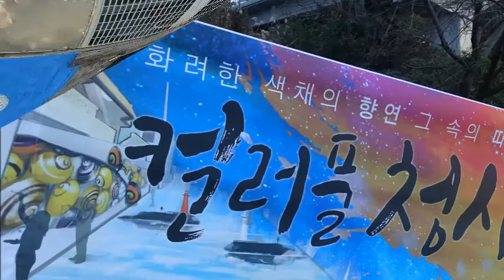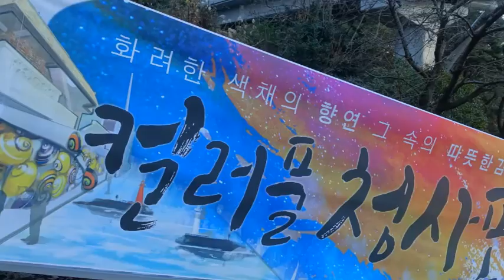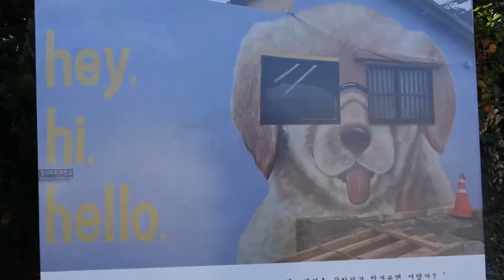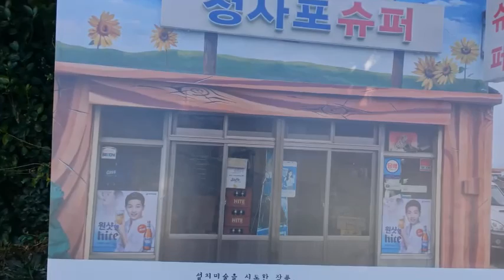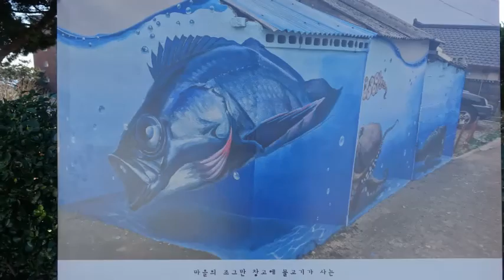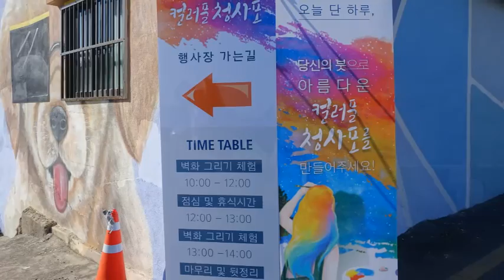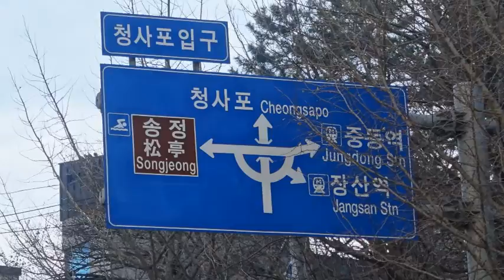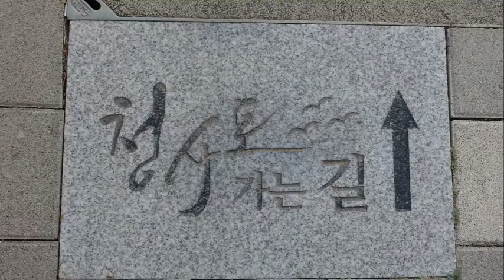이효정메들리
CD1+2